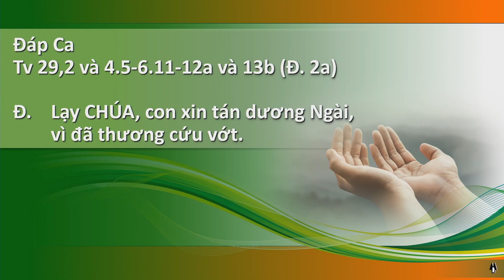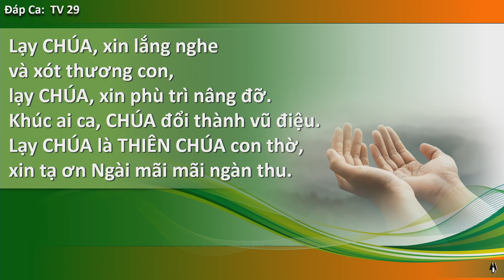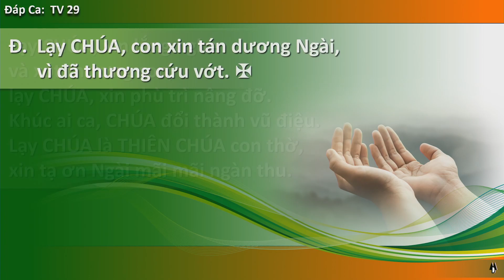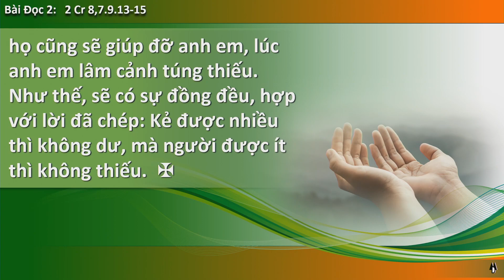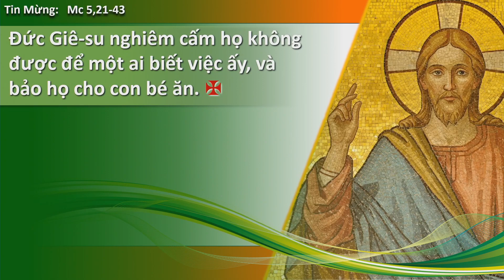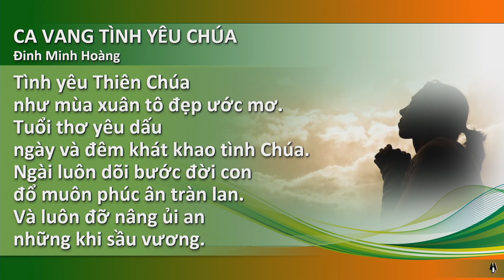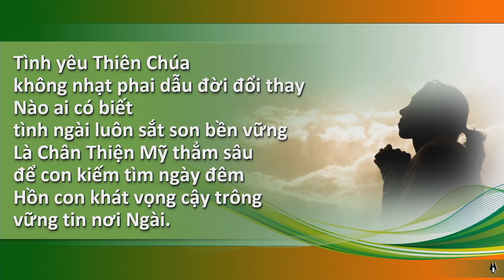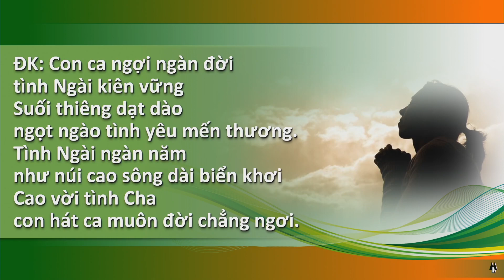Nghiền Ngẫm Lời Chúa - Chúa Nhật 13 Thường Niên (Năm B)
Trung Tâm Mục Vụ Đa Minh - Nghiền Ngẫm Lời Chúa